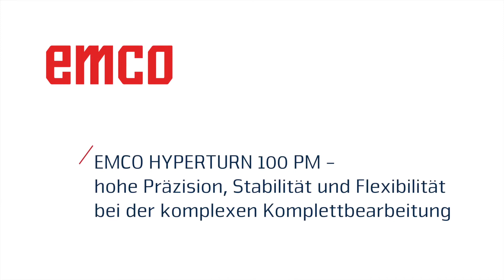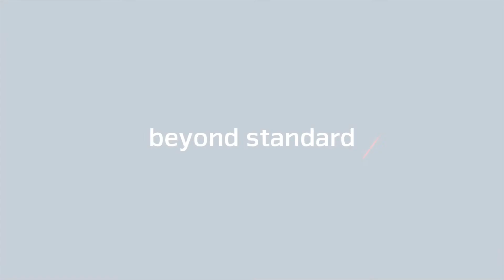Dreh-Fräszentrum HYPERTURN 100 Powermill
Leistungsstarke Multitasking-Maschine Hyperturn 100 Powermill zur Bearbeitung komplexer Werkstücke mit einem maximalen Drehdurchmesser von 800 mm* und einer Drehlänge von max. 3100 mm (zwischen den Spitzen). Die 40 oder 100 verfügbaren Werkzeugplätze ermöglichen eine hohe Flexibilität in der Bearbeitung.